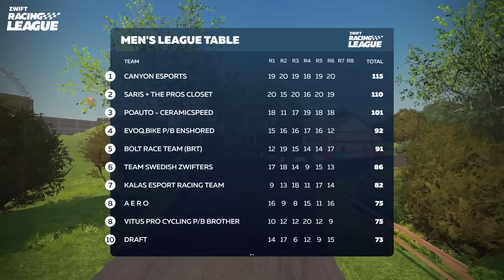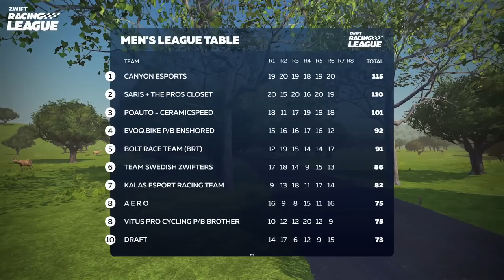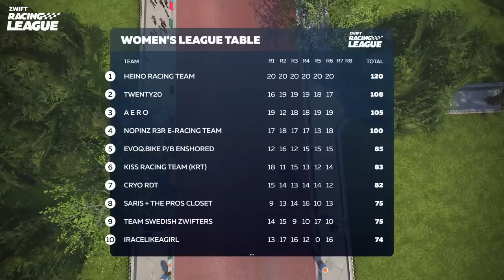Zwift Racing League // Race 6 - Team Time Trial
It’s time for the third Team Time Trial, but this time London’s calling! 🇬🇧 Who will dominate on the flat English roads in Week 6 of the Zwift Racing league - Premier Division?